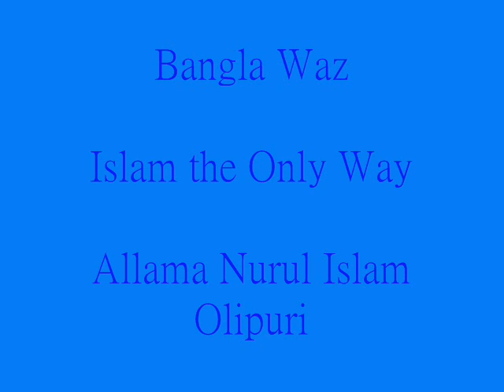*Bangla Waz* - Islam - The Only Way - Allama Nurul Islam Olipuri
"bangla waz" "bangla waaz" "new bangla waz" "bangla waz 2012" "jubaer ahmad ansari" "bangla tafsir" "tafsir bangla" "ulama bangladesh" "waz mahfil" "waj mahfil" "bangla dua" "boruna mufti" "olipuri" "gohorpuri" "ansari" "umorfuri" "bishnati" "deoband"